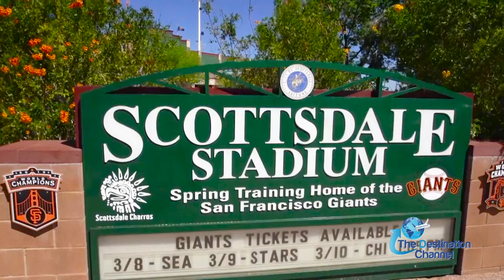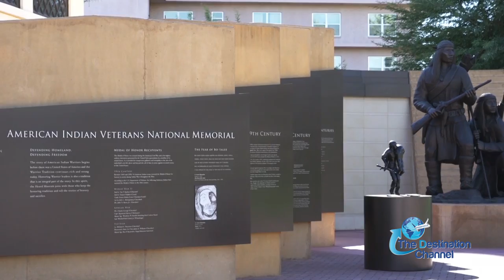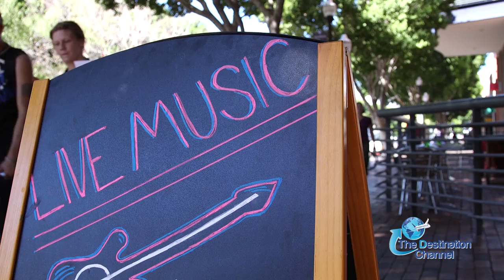What To Do In Arizona | Travel Guide Videos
Welcome to Phoenix, Arizona! The Destination Channel called upon Epic Productions to produce a video touring our hometown, Phoenix. From writing the script and deciding on locations to post-production and color correction, we provided The Destination Channel a one-of-a-kind travel guide video.